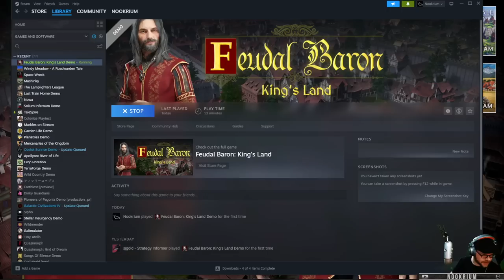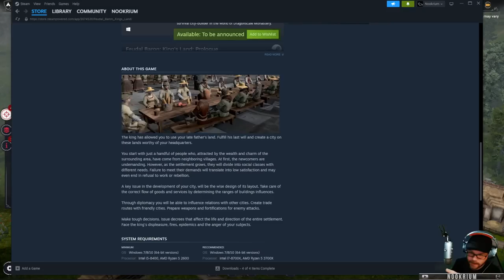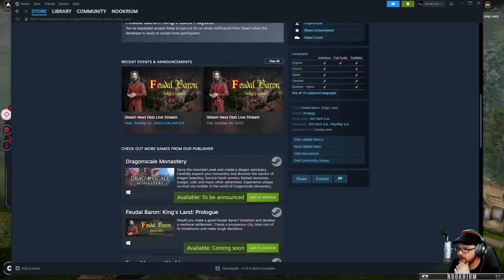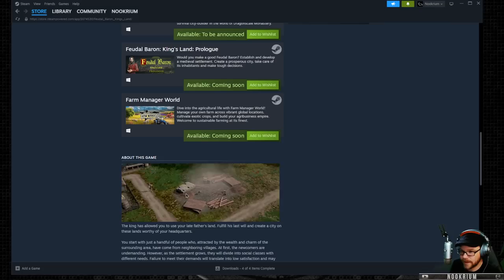Feudal Baron: King's Land - (Village to Castle Building Game)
Establish and develop a medieval settlement. Create a prosperous city, take care of its inhabitants and make tough decisions.